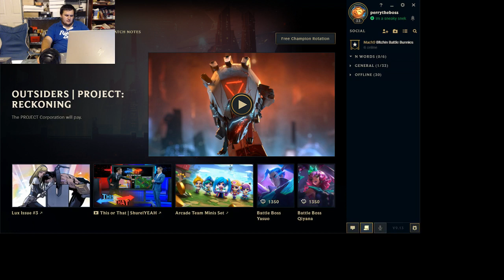i play LoL too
Thought i'd give y'all some of my LoL game play, Enjoy
don't forget to support your local game store and if you are in south Mississippi check out Jak's on fb